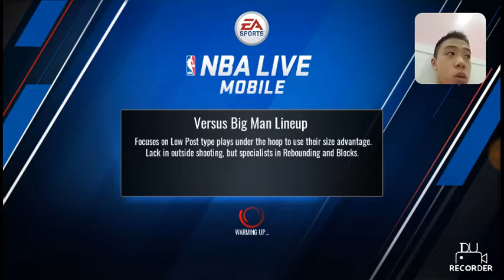92 OVR MASTER JAMES HARDEN HITS A BUZZER BEATER WITH 1 SECOND LEFT!!!/MASTER JAMES HARDEN GAMEPLAY!!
If you guys are in need of cheap, fast and reliable NBA Live Mobile coins, be sure to check out and use my code (KVNG) for a discount at your purchase!

P.S: Only two dollars a mil!